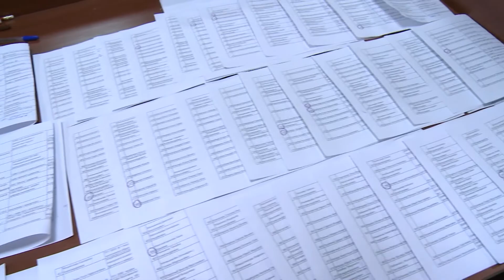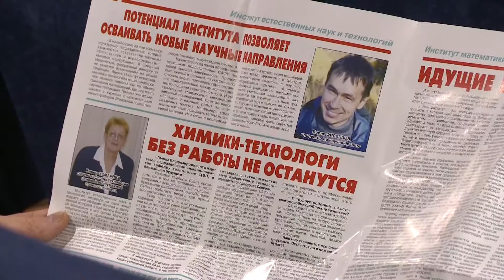Собрание Ассоциации выпускников САФУ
Представители крупных кампаний, фирм, органов власти и общественных организаций - всего 786 человек. Такой внушительный членский список у Ассоциации выпускников САФУ, организованной три года назад.

Круг деятельности Ассоциации достаточно широк. Это поддержание имиджа, развитие и укрепление традиций Университета, поддержка талантливых студентов, аспирантов и преподавателей вуза. А также содействие развитию прочных связей между наукой и  бизнесом в регионе.